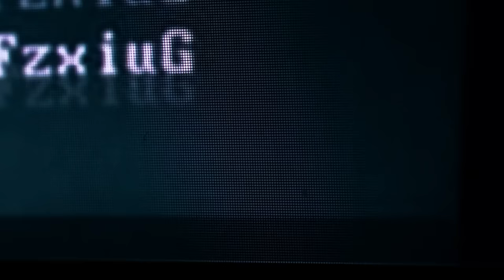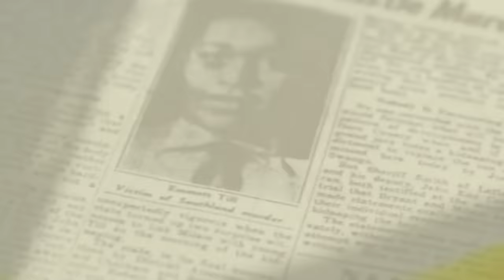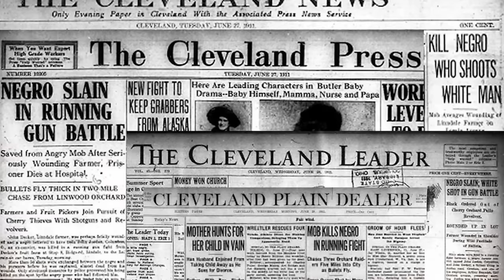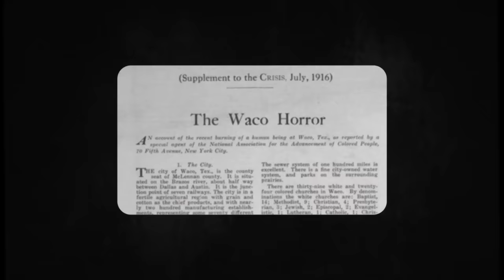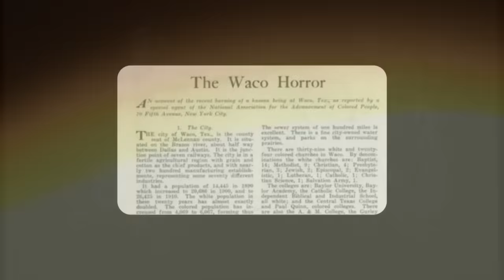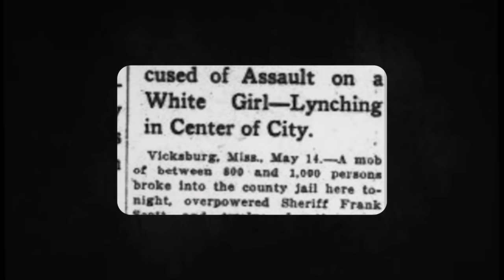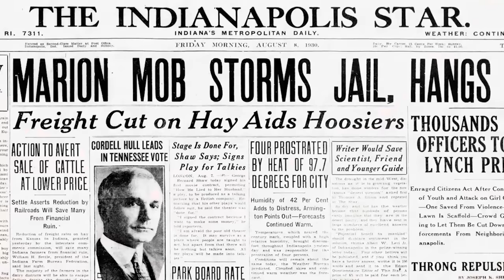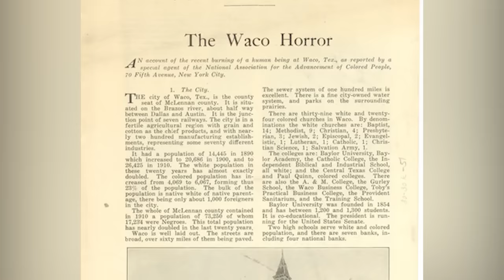CES GENS ONT COMMIS UN ACTE HORRIBLE | LE LYNCHAGE DE JESSE WASHINGTON | LA SOMBRE HISTOIRE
Soit une offre à 1,94€ par mois et en plus de cela, 4 mois gratuits :)

Quand Jesse Washington, un adolescent afro-américain , s’apprête à être jugé pour le crime qu’il aurait commis, il est seul.  Seul devant une foule blanche en colère, dont la masse compacte n’est perturbée que par quelques visages noirs.
sont-ils des amis de la famille? Des amis de Jesse? Nul ne le sait, ils se font petits, leurs regards sont fuyants, craignant que la vindicte populaire ne s'abatte sur eux.
l’adolescent ne peut même pas croiser le regard de sa mère ou de son père pour trouver un peu de réconfort. Les washington ont été arrêtés et expulsés de la ville, d’après les autorités: pour leur propre sécurité.
Car ce n’est pas un procès ordinaire qui va bientôt commencer le 15 mai 1916, à Waco, Texas mais la vengeance cruelle de toute une ville.

VOICI À QUOI RESSEMBLE UN ENFANT PSYCHOPATHE: PARIS BENNETT LE GARÇON QUI VOULAIT TUER SA MÈRE

subcount: 858k